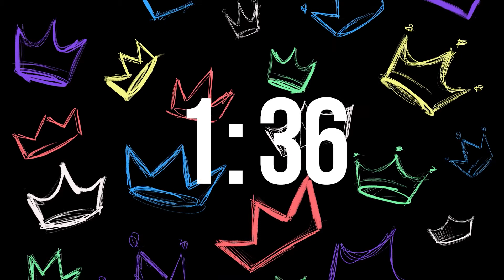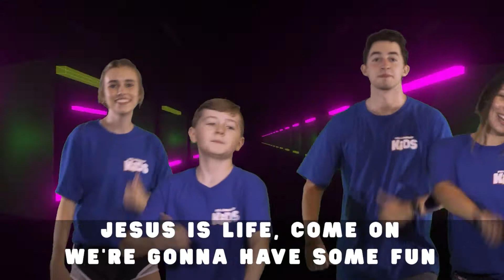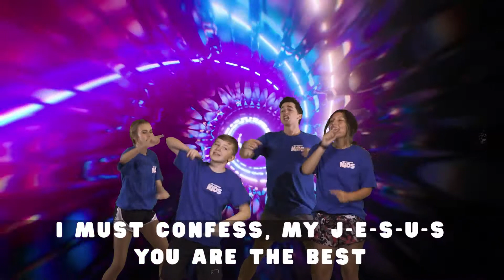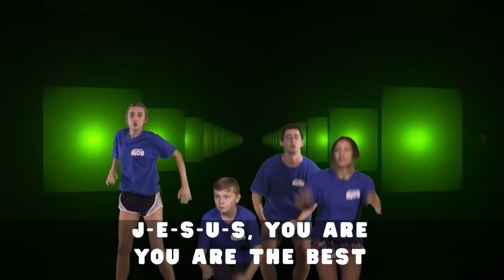KiDS CHURCH | December 27, 2020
Hey families!!! Welcome to KiDS Church at The Fellowship Church!

Join as for our program, specifically crafted, for your kids! We encourage you to follow along, interact, and the most important thing to do is to HAVE FUN!
Below you will find links for fun worship songs and activities! We encourage you to engage in with those with your family.